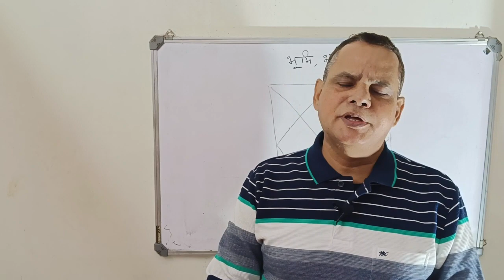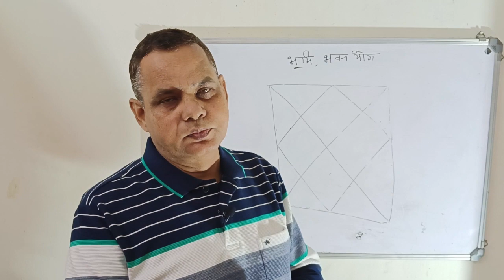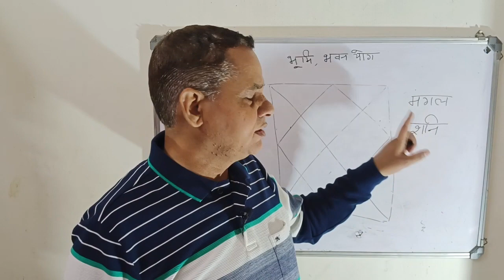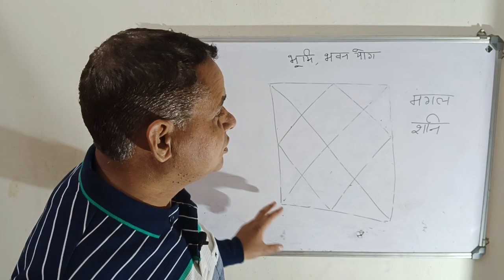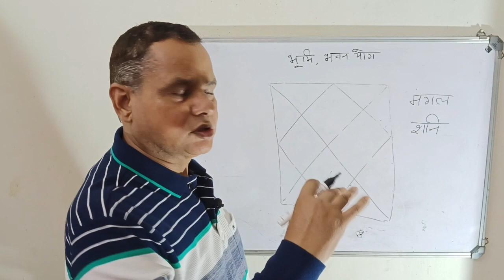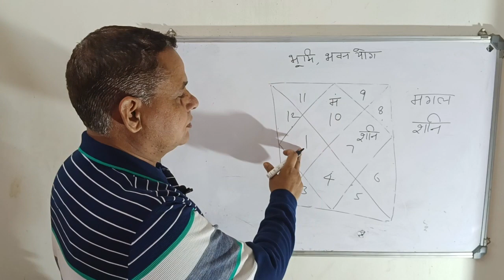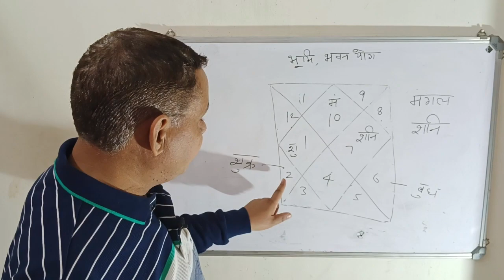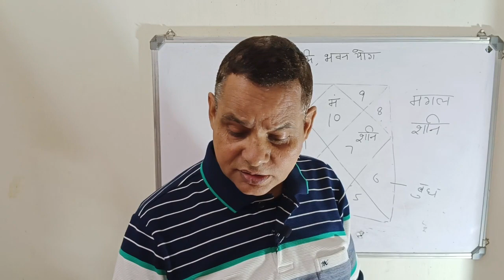मकान,भवन योग |||| हर शहर में आपका मकान होगा